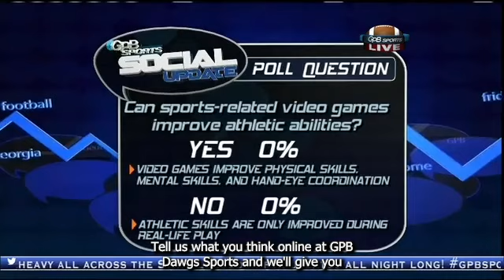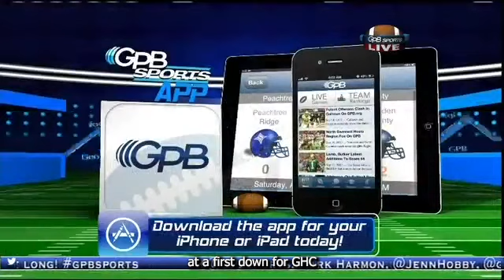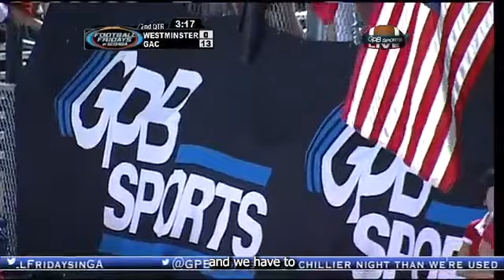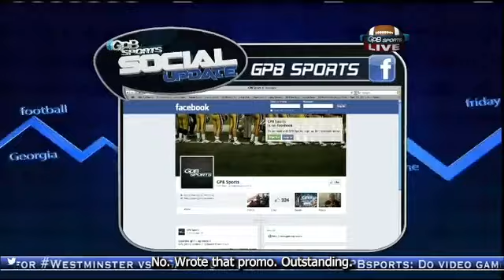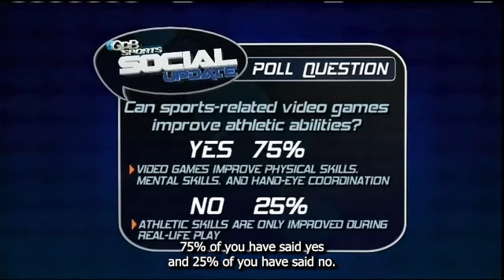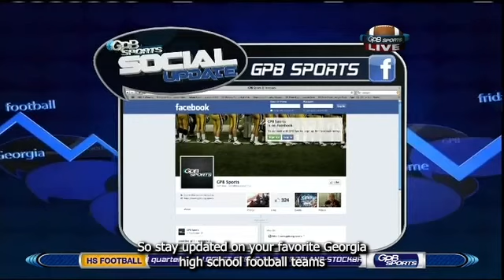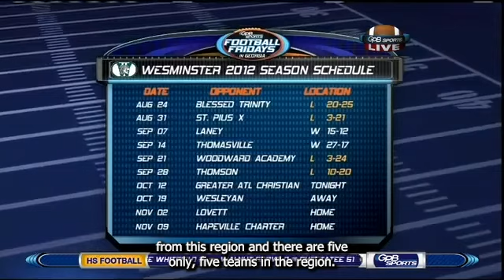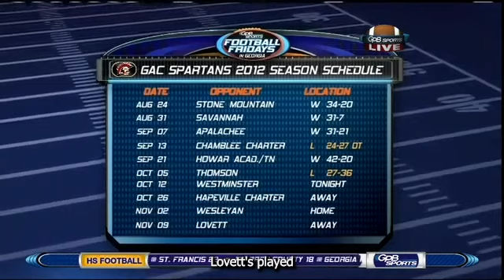GAC vs. Westminster - Oct. 12, 2012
GAC rolled to a 30-0 homecoming win over Westminster in Region 6-2A play. Kyle Scales ran for two touchdowns, and Rafe Chapple passed for one TD and rushed for another as GAC dominated from start to finish in all aspects of the game. Chapple finished 10-for-16 for 198 yards passing. Scales had 138 yards on 16 rushes and caught three passes for 50 more yards